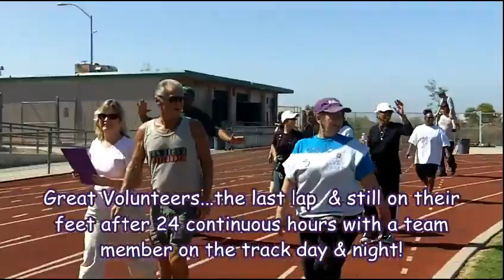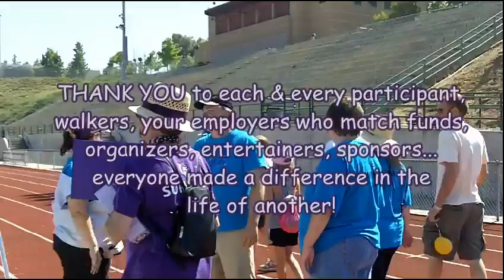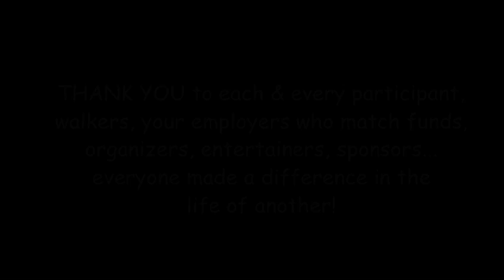Brea 24 HR Relay 4 Life Brea CA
Brea 24 HR Relay 4 Life Brea CA at Brea-Olinda High School, it was a great event raising funds for the American Cancer Society. Thank you to all who participated you did a great job!